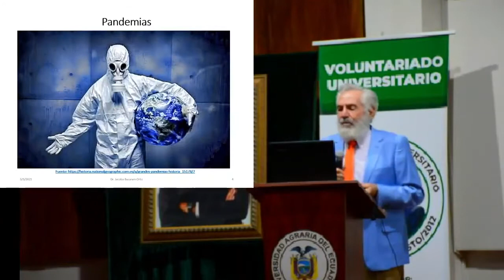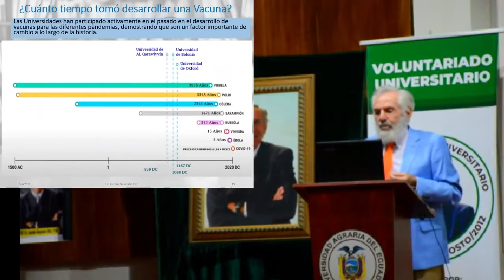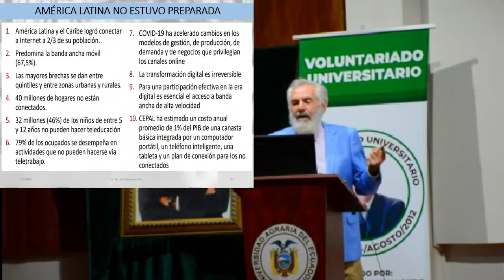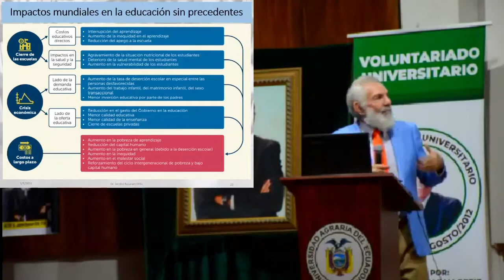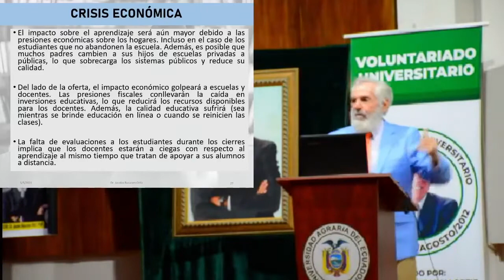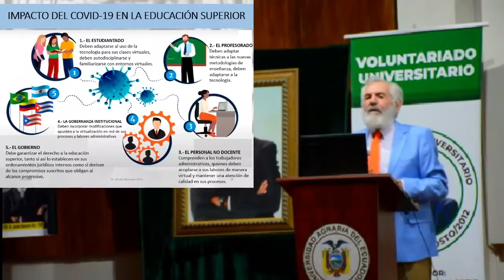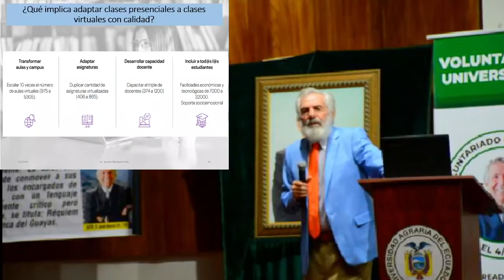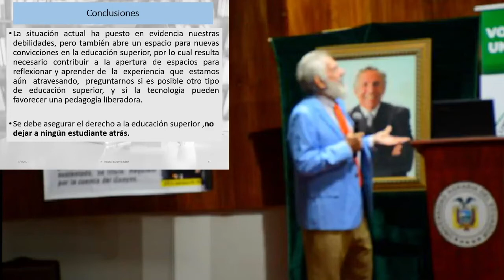Educación superior en tiempos de Covid-19 - Dr. Jacobo Bucaram Ortiz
Magistral conferencia ofrecida por el Dr. Jacobo Bucaram Ortiz en la apertura de la jornada denominada "Reactivación del sector empresarial", organizada por la Facultad de Economía Agrícola de la Universidad Agraria del Ecuador.